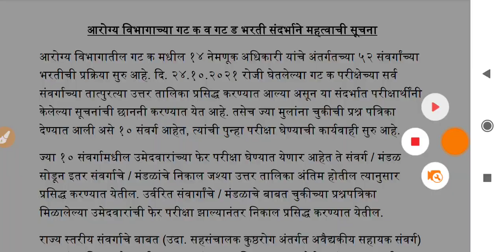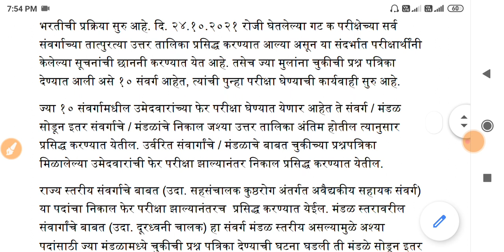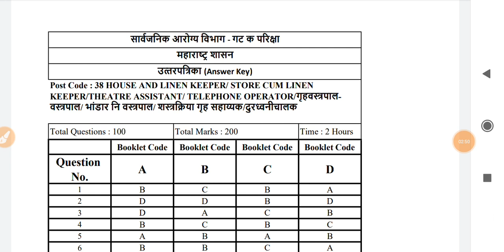आरोग्य विभाग भरती 2021 | पुन्हा परीक्षा🤑💍| Arogya Vibhag Bharti 2021 | Arogya Vibhag Bharti Update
आरोग्य भरतीचे गट-क व गट-ड ची पुन्हा परीक्षा झाली तर त्याची तारीख पाहण्यासाठी लिंक 👇👇

Buddhimapan Chachni -[बुध्दीमापन चाचणी -] 👇👇

Paripurna Marathi Vyakaran 3686 Vastunisht Prashansah [परीपूर्ण मराठी व्याकरण ३६८६ वस्तुनिष्ठ प्रश्नसह ] 👇👇

Fastrack Maths - Marathi [ फास्ट ट्रैक गणित मराठी - ]👇👇

Fastrack Buddhimatta - Marathi [फास्ट ट्रैक बुध्दीमत्ता मराठी -]👇👇

Sampurna Police Constable Bharti Pariksha [संपूर्ण पोलीस भरती परीक्षा ] 👇👇

K'sagar Publications Smallest General Knowledge -[स्मॉलेस्ट जनरल नॉलेज. के’ सागर प्रकाशन] 👇👇

Vidyabhartee MIDC Online CBT Pariksha Paripurna Margadarshak [ विद्याभारती MIDC परीक्षा परीपुर्ण मार्गदर्शक ]👇👇

Rajyavyavastha Bhag1 [ राज्यव्यवस्था भाग १ ]👇👇

 Arthavyavastha [अर्थव्यवस्था ] 👇👇

Sampurn Ankaganit V Buddhimatta Solution  [ संपूर्ण अंकगणित व बुध्दीमत्ता ] 👇👇

Buddhimatta Chachani aani Tarkakshamata Parikshan [बुध्दीमत्ता चाचणी आणि तर्क क्षमता परीक्षण ] 👇👇

Dnyandeep Ankaganit [ ज्ञानदीप अंकगणित ]  👇👇

400 Jumbo Police Bharti Prashnapatrika Sanch  [ ४०० जम्बो पोलीस भरती प्रश्नपत्रिका संच ]👇👇

1) zp bharti 2021 pune
2) zp bharti 2021 maharashtra
3) zp bharti 2021 exam date
4) zp bharti 2021 solapur
5) zp bharti 2021
6) zp bharti 2021 syllabus
7) zp bharti 2021 satara
8) zp bharti 2021 ahmednagar
9) zp bharti 2021 kolhapur
10) zp bharti 2021 question pape
11) police bharti 2021
12) police bharti 2021 up
13) police bharti 2021 syllabus
14) police bharti 2021 mp
15) police bharti 2021 punjab
16) police bharti 2021 update
17) police bharti 2020 maharashtra news
18) police Bharti 2021 Maharashtra
19) police bharti 2021 maharashtra gk
20) police bharti 2021 news
21) police bharti 2021 new update
22) arogya vibhag bharti 2021 update
23) arogya vibhag bharti 2021 maharashtra 24) arogya vibhag bharti 2021 cut off
25) arogya vibhag bharti 2021 gr
26) arogya vibhag bharti 2021 news
27) arogya vibhag bharti 2021 sangli
28) arogya vibhag bharti 2021 aurangabad 29) arogya vibhag bharti 2021 nanded
30) arogya vibhag bharti 2021 salary
31) arogya vibhag bharti 2021 rajesh tope 32) pashusavardhan bharti 2021
33) pashusavardhan bharti
34) pashusavardhan bharti 2021 online form kaise bhare
35) pashusavardhan bharti question paper 36) pashusavardhan bharti 2019 exam date
37) jalsampada bharti
38) jalsampada bharti 2021
39) jalsampada vibhag bharti syllabus
40) jalsampada vibhag bharti 2019 exam date
41) midc bharti
42) midc bharti 2021
43) midc bharti 2021
44) satara midc bharti
45) talathi bharti 2021 maharashtra
46) talathi bharti 2021
47) talathi bharti 2020-21
48) talathi bharti 2021 last date
49) talathi bharti 2021 gujarat
50) talathi bharti 2021 qualification
51) talathi bharti 2021 cut off
52) talathi bharti 2021 kadhi honar
53) talathi bharti 2021 date
54) talathi bharti 2021 pune